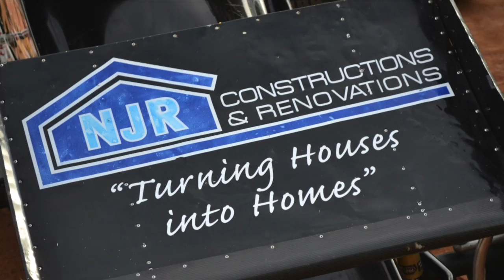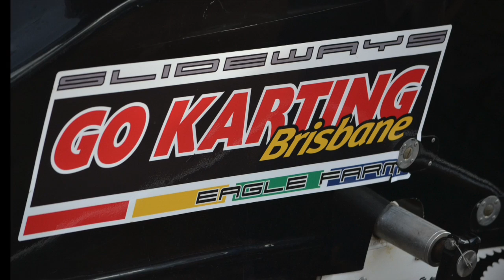Noddy Reddacliff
Noddy Reddacliff in the Go Karting Brisbane / NJR Construction and Renovation / Brisbane Foundry Q11 360 Sprintcar at Archerfield Speedway on Saturday 31 May 2014